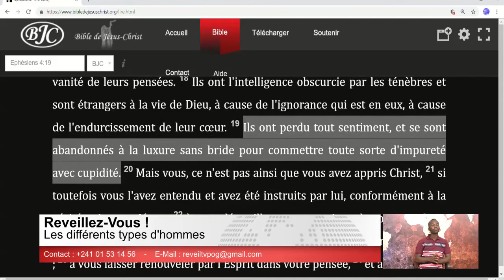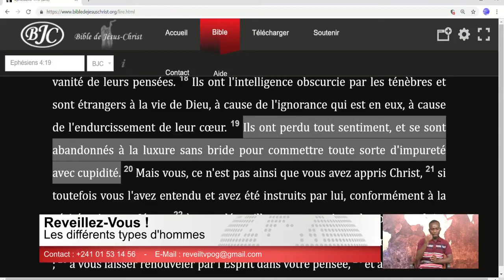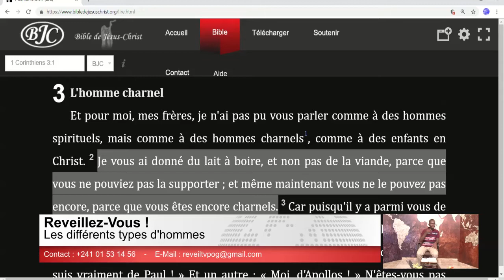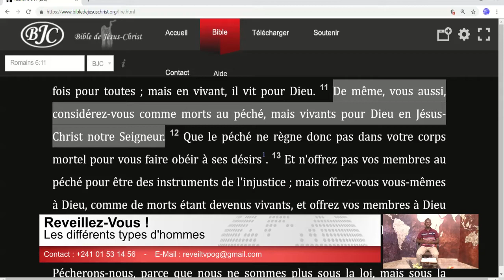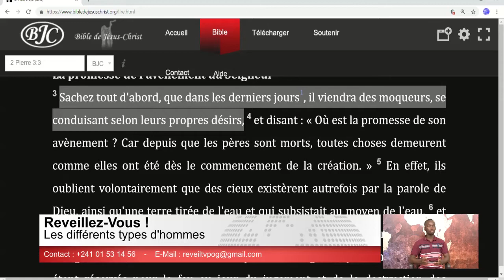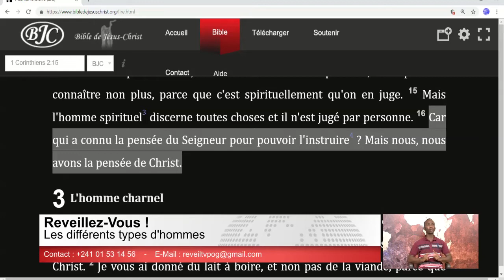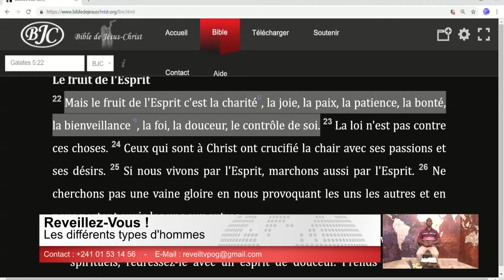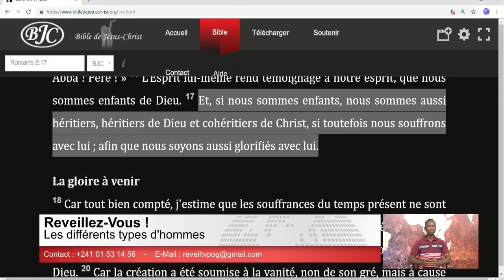Les trois types d'hommes (Christ B. - 17/12/2018)